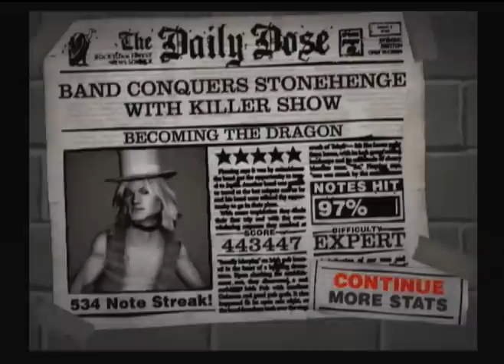Becoming The Dragon by Trivium - Custom Guitar Hero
Great song by Trivium! Very fun on guitar hero. Those triplets at the end are BASS, I just charted them for good closure XD